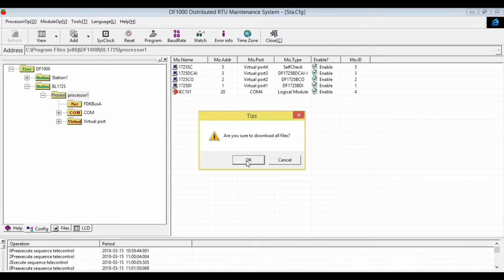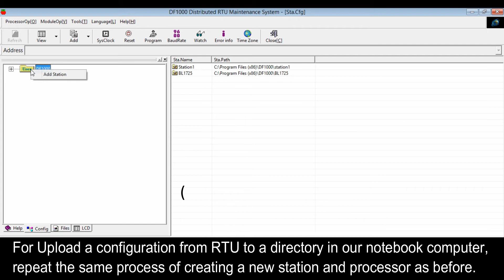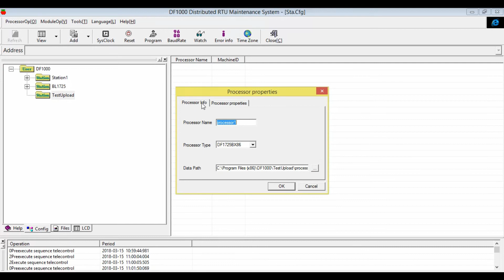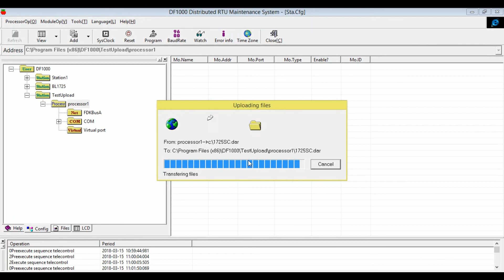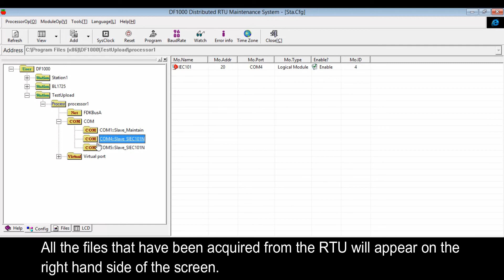Frame 5 DF1725